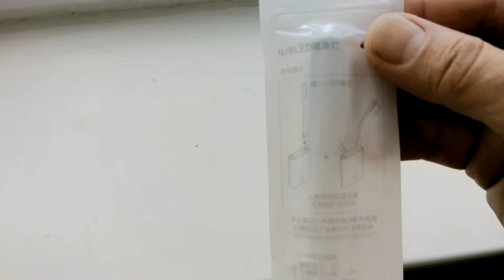Original Xiaomi Utility LED Light Portable USB Lamp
Original Xiaomi Utility LED Light Portable USB Lamp from Gearbast